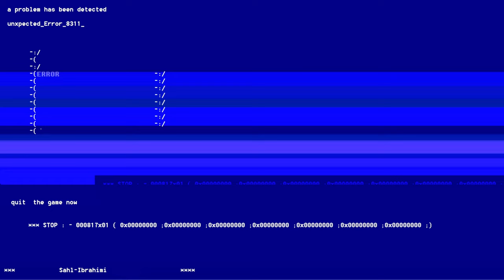August Night Gameplay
The repeating visions and the unstoppable pain will come to an end soon.  The dream itself will visit you home.  Be ready for it! An incredibly atmospheric indie horror game from the awesome SAHL IBRAHIMI .